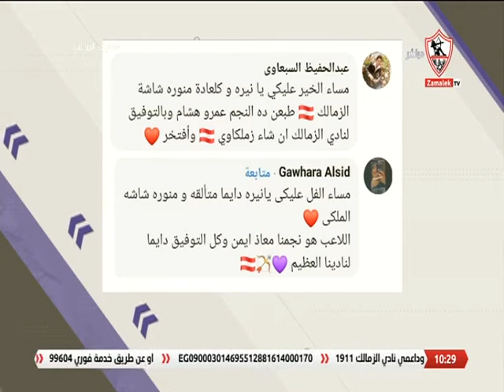إجابات الجمهور على سؤال الحلقة.. مين اللاعب صاحب الرمية .. وتحب تقوله ايه - ملوك الصالات